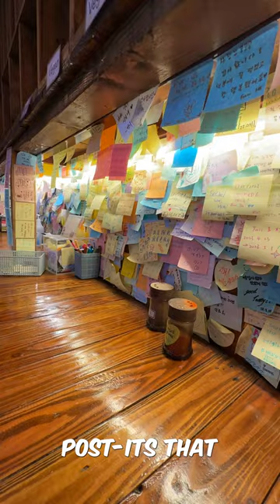24hr Unmanned Ramen Shop with a Library of Instant Noodles!! 🍜🇰🇷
Stopped by this shop late at night when no other shops were open.  Unlimited toppings and a library of ramen to choose from. If this kind of shop was in the US... we all know what would happen.